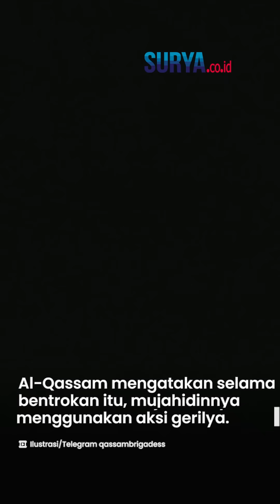Jadi Sasaran Mortir Kaliber Berat, IDF Tewas Sia sia Tertimbun Terowongan Jebakan Brigade Al Qassam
VP: ARH

SURYA.CO.ID -  Brigade Al-Qassam menyebut bahwa para mujahidinnya menggunakan aksi gerilya untuk menyerang pasukan pendudukan Israel.

Akibatnya sejumlah tentara Israel tewas terkubur di dalam terowongan.

Sayap militer Hamas mengumumkan bahwa pasukannya terlibat bentrok sengit sejak Jumat (22/12) hingga Sabtu, hari ini di daerah Jabalia al-Balad, sebelah utara Jalur Gaza.

Brigade Al-Qassam mengatakan bahwa selama bentrokan tersebut, mujahidinnya menggunakan aksi gerilya.

Mereka juga menggunakan sejumlah senjata mulai dari peluru anti-lapis baja Al-Yassin 105 dan peluru TBG.